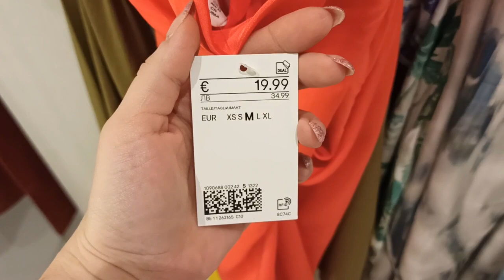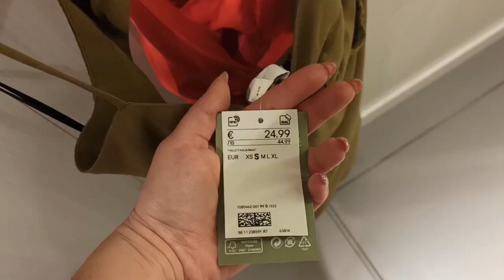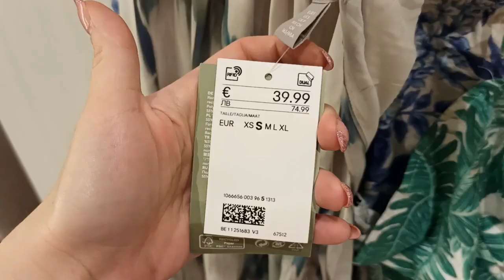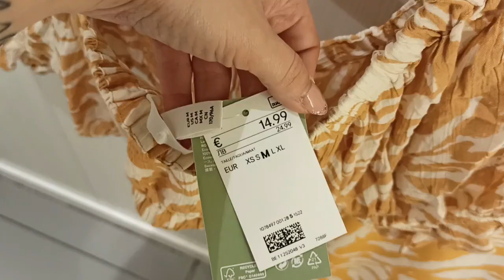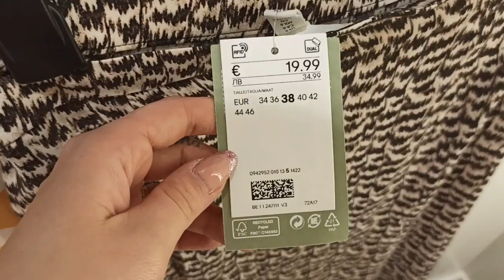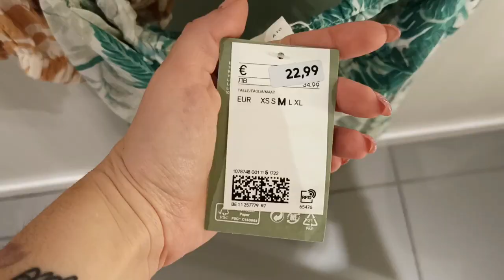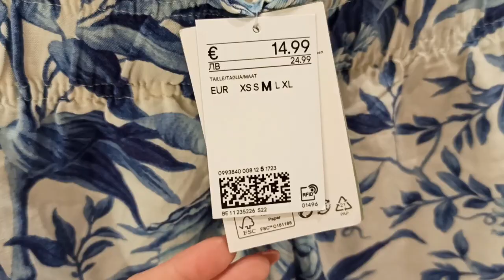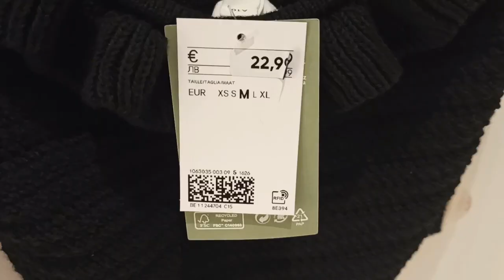H&M OUTFIT ESTATE!! NOVITA INDOSSATE!🌊🌊☀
ciao tesori..iniziamo il giro dei negozi dove proviamo qualche novità!
➡️❤SE VUOI SUPPORTARE ME E IL CANALE GRATIS❤⬅️
ti basta fare i tuoi soliti acquisti AMAZON passando da questo
(a te non cambierà assolutamente nulla) Amazon mi riconoscerà una piccolissima Commissione sui tuoi acquisti che saranno ovviamente anonimi.
TI BASTERÀ ACCEDERE AD AMAZON DAL QUESTO LINK CHE TROVERAI QUI NELL'INFOBOX DI TUTTI I MIEI VIDEO!
GRAZIE❤
🥰ti aspetto su

mille baci per voi
Fede🌹